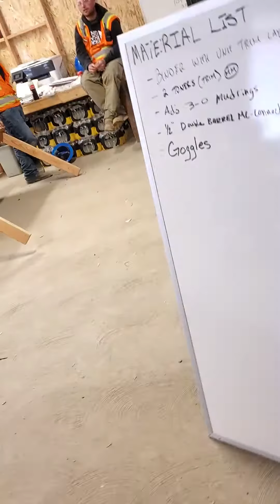Anston Helix Burlingame 3 6 2020 workers